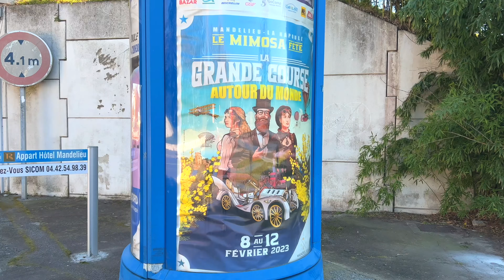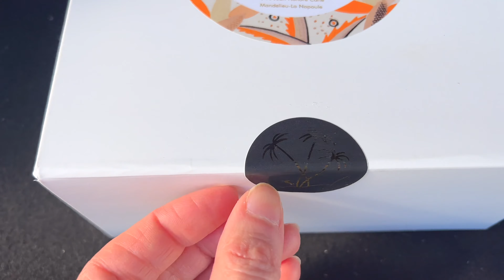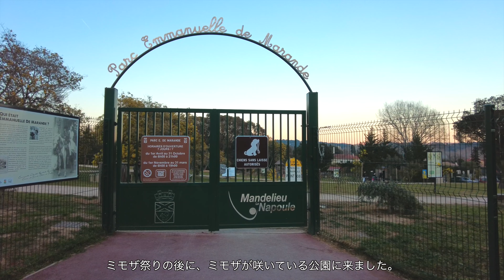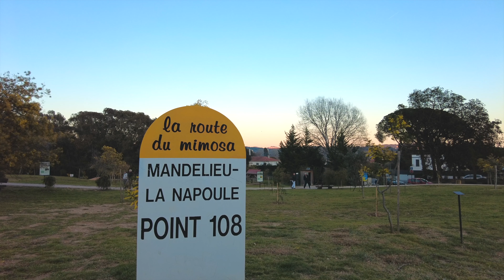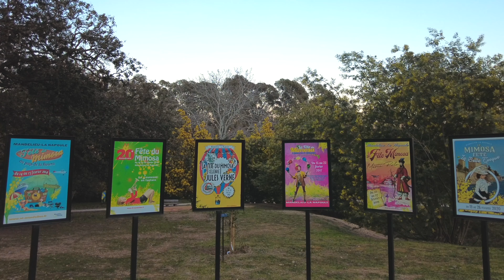南フランスのミモザ祭りへ行ってきました♪ ミモザ街道の街、マンドリューラナプール / ミモザのケーキ / ミモザを楽しむ公園を紹介 / La Fête du Mimosa 2023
みなさんこんにちは！Sayakaです。

今回の動画では、2023年2月にマンドリューラナプールへミモザ祭りを見に行ったことについて紹介します。
この街は、カンヌの隣にある街で、ミモザ街道にある街のひとつでもあります。

▷マンドリューラナプールの場所はこちら（googlemapが開きます）

他にもミモザにちなんだケーキを食べたり、ミモザが見れる公園へも訪れました。

ぜひ最後までご覧いただけますと嬉しいです。

※生活の木さんのYoutubeチャンネルにて、わたしが作成したミモザについての動画が公開されています。
もしよければぜひご覧ください♪

〜もくじ 〜

00:00 Intro - at the Pastry shop / イントロ〜パティスリー
03:07 Mimosa Festival / ミモザ祭り
19:21 Park where you can see mimosas / ミモザが見れる公園

【リンク】

○マンドリューラナプールのホームページ(フランス語です)